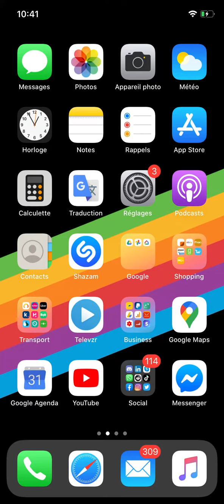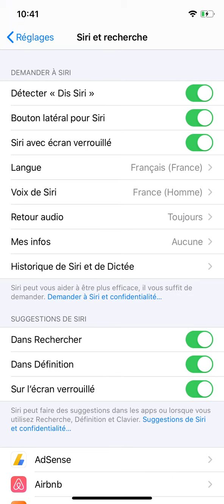Comment activer Siri ?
Activer Siri, facilement et rapidement !